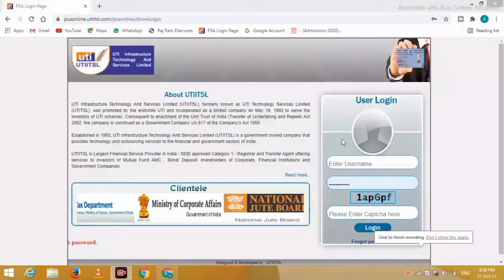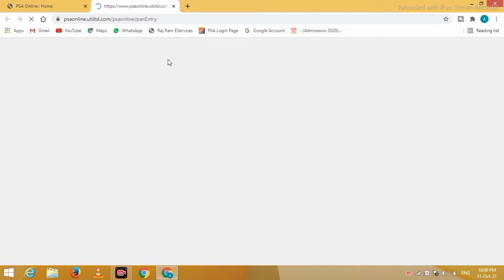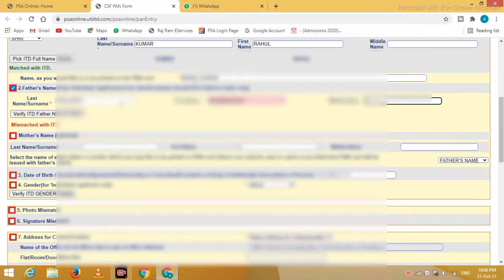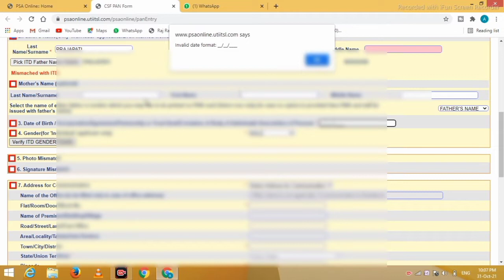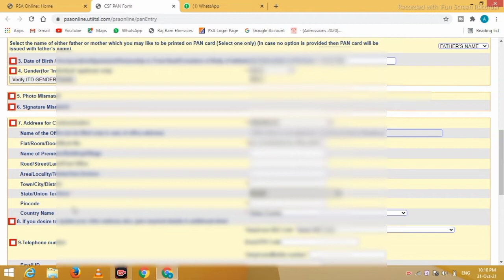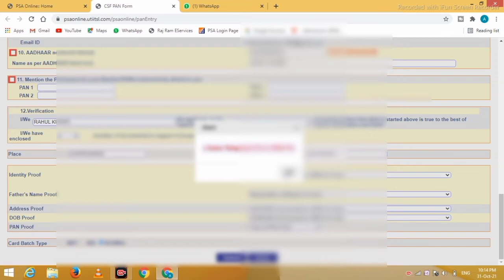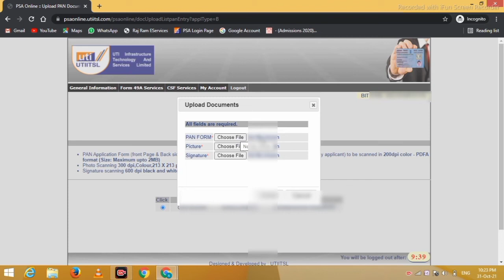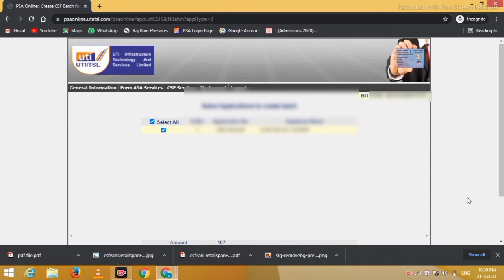Pan card sudhar kaise kare|Pan card correction online 2022|Pan card change kaise kare DIGITAL ZONE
pan card sudhar kaise karen | pan card correction online 2022 | pen card change kaise kare
👉 UTI PAN CARD AGENT
✅ USER ID 👉xxxxxx
✅ PASS 👉xxxxxx

4.पैन कार्ड में सुधार कैसे करें

5. पैन कार्ड ट्रैक /स्तिथि कैसे देखें

8. पैन कार्ड ऑनलाइन लॉग इन करें

9. पैन कार्ड डाऊनलोड कैसे करें

10. पैन कार्ड सुधार ऑब्जेक्शन mlm/mla प्रॉब्लम सॉल्व कैसे करें

सभी वट्सप ग्रुप में शेयर कर दीजिए

UTI PAN CARD USER ID PASSWORD K LIYE JOIN KARE WTSP

Uti psa coupon kaise le 2022 | Pan card ke liye coupon kaise kharide | uti coupon purchase 2022